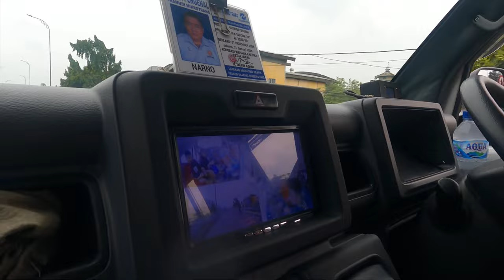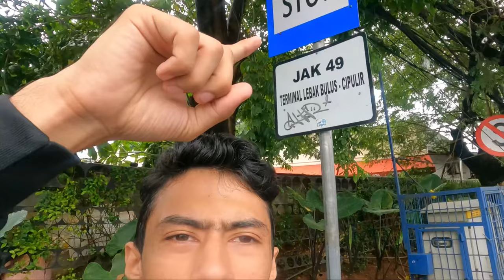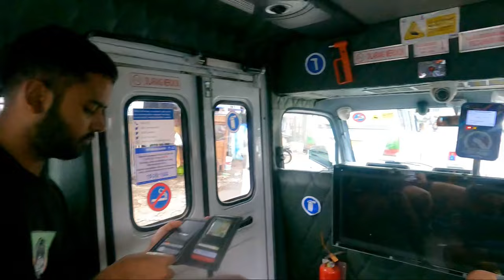Jakarta - Foreigner Trying Free Public Transport in Jakarta | Jakarta Public Transport Adventure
Embark on an immersive journey through the vibrant metropolis of Jakarta, where a foreigner dives headfirst into the city's bustling public transport scene. Follow along as we delve into the intricate web of Jakarta's free public transport system, navigating its labyrinthine streets and bustling terminals. From the iconic TransJakarta buses to the efficient Commuter Line trains, witness firsthand the seamless integration of Jakarta's public transport network.

Experience the pulse of Jakarta as we traverse its diverse neighborhoods, soaking in the sights, sounds, and flavors of this dynamic city. Encounter the warmth and hospitality of the locals as we embark on this Jakarta public transport adventure, forging connections and sharing stories along the way.

Join us as we uncover hidden gems tucked away in the heart of Jakarta, from bustling markets to serene parks, all accessible through the city's extensive public transport network. Gain valuable insights into Jakarta's rich culture and heritage, as seen through the lens of its public transportation system.

Whether you're a seasoned traveler or a curious explorer, this Jakarta public transport adventure promises an unforgettable journey filled with discovery, exploration, and a newfound appreciation for the beating heart of Indonesia's capital city. Don't miss out on the chance to experience Jakarta like never before – hop on board and let the adventure begin!

About Indonesia:
Indonesia, a captivating archipelago comprising over 17,000 islands, is a nation where natural wonders and diverse cultures converge to create an unforgettable tapestry of experiences. From the idyllic beaches of Bali, where turquoise waters meet pristine sands, to the lush jungles of Sumatra teeming with wildlife, Indonesia is a paradise for nature enthusiasts. Meanwhile, Jakarta, the bustling capital, is a vibrant metropolis pulsating with modernity and tradition. Explore its dynamic streets, taste its delectable cuisine, and be captivated by its blend of historic landmarks and contemporary skyscrapers. Join us on a virtual journey through this tropical haven, and let us unveil the beauty, culture, and adventure that await in Indonesia.

About me:
Hey, I'm Hassan, a Pakistani in Jakarta, Indonesia! 🇵🇰🇮🇩
Three years ago, I started this journey, but life happened. Now, I'm back and ready to vlog my routines and Jakarta adventures.
Join me as I rediscover Indonesia and share my daily life.